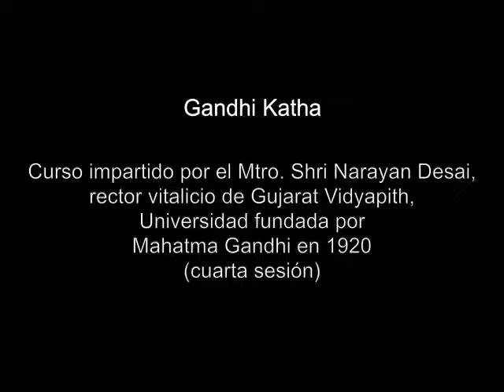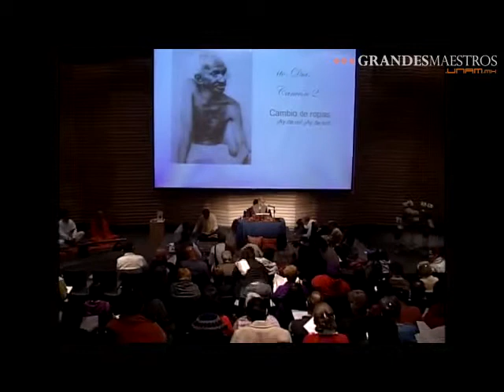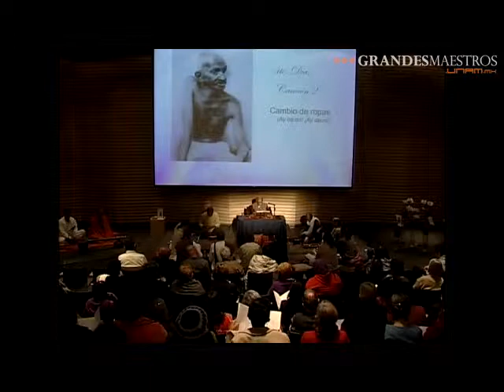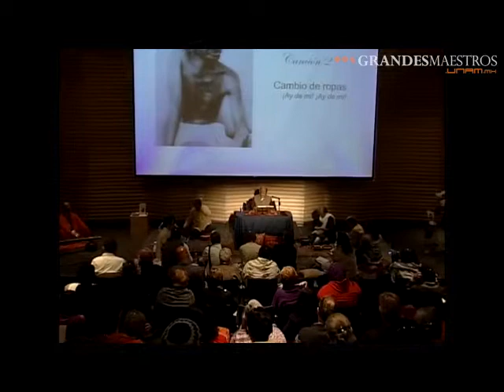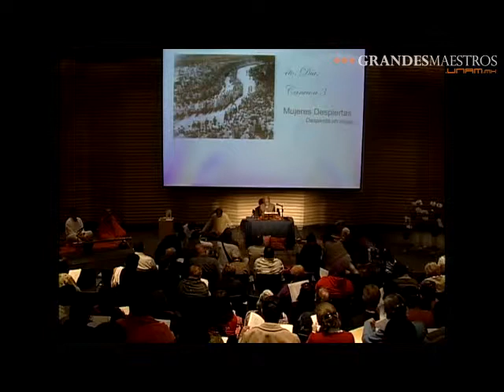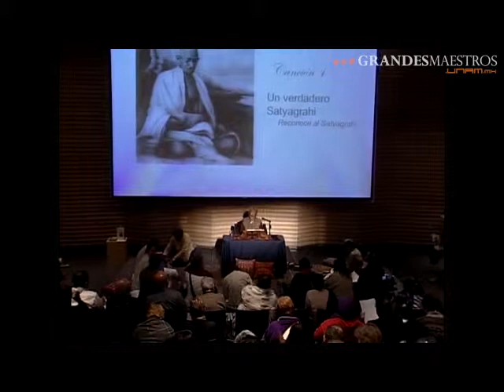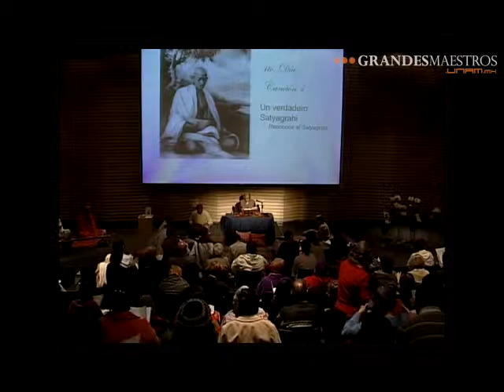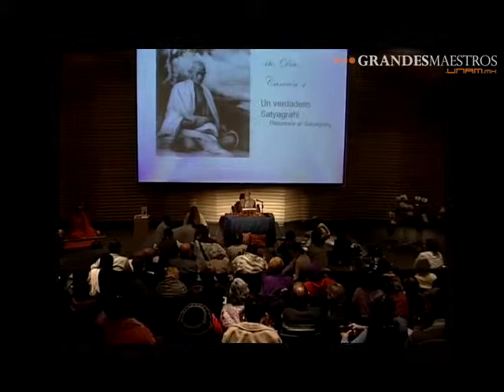Shri Narayan en Grandes Maestros.UNAM (cuarta sesión 4/5)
Gandhi Katha (cuarta sesión)

Shri Narayan es educador, activista internacional por la paz y uno de los más grandes literatos contemporáneos de la India. Nació en 1924 en Valsad (Gujarat), cuando la India padecía la dominación colonial británica, y vivió hasta los 24 años al lado de Mahatma Gandhi, impulsor y guía de la independencia política de su país, considerada la revolución social no violenta más sorprendente de la historia. Es hijo de Mahadev Desai, quien fuera un importante luchador social por la libertad de la India, gran hombre de letras y hasta su muerte en 1942 secretario personal del Mahatma. Desde su infancia, Narayan Desai asistió a su padre en el secretariado de Gandhi y con la bendición de ambos, a los 12 años, decidió renunciar a la educación formal. Además de Gandhi, fueron sus tutores y maestros Rajkumari Amrit Kaur, Chakravarty Rajagopalachari, Acharya Narendra Dev, J. P. Bhansali, Narhari Parikh, Kaka Kalelkar, Maurice Friedman y Lanza del Vasto.

Entre 1936 y 1946 Narayan Desai colaboró estrechamente con Gandhi en su Ashram (comunidad) de Sabarmati, donde auxilió en la transcripción de cartas y artículos con máquina de escribir, incluida la carta que el Mahatma envió a Adolf Hitler antes del inicio de la Segunda Guerra Mundial. En 1946 inició su trayectoria como educador en un centro fundado por Gandhi en Sevagram Ashram, y un año después fundó una escuela gandhiana en Gramshala, pueblo tribal del Gujarat. En 1952 se unió al movimiento Bhoodan y durante 8 años caminó 12,000 kilómetros para obtener en donación 3,000 acres de tierra cultivable en Gujarat, mismos que distribuyó entre trabajadores sin tierra. Entre 1960 y 1976 trabajó con Jaya Prakash Narayan, político y activista por la Revolución Total pacífica; entre otras aportaciones, ambos fueron los primeros en proponer a Naciones Unidas la creación de fuerzas internacionales de paz sin armas.

En las siguientes décadas Narayan Desai fundó y participó en diversos movimientos y organizaciones pacifistas de la India y del mundo, entre los cuales destacan Indian Shanti Sena, World Peace Brigade, All India's People's Committee, Peace Brigades International, Anti Nuclear Movement y War Resistors International, de la cual fue presidente de 1989 a 1991. Ha cultivado diversos géneros literarios en más de 50 libros escritos en gujarati, hindi e inglés, así como en cientos de artículos en revistas y periódicos de diversos países. Como activista y literato ha sido reconocido con numerosos premios internacionales, entre los que destacan el Premio Nagardas Doshi por Trabajo Constructivo Gandhiano, el Premio UNESCO por la No-violencia y la Tolerancia, el Premio Bhartiya Sahitya de la Academia de Letras de la India y el Premio Bhartiya Gyanpeeth Murtidevi. Actualmente es el Rector Vitalicio de la Gujarat Vidyapith, Universidad fundada por Mahatma Gandhi en 1920.